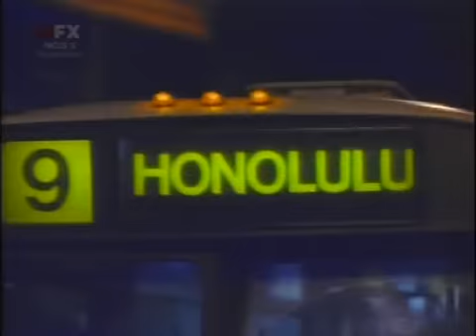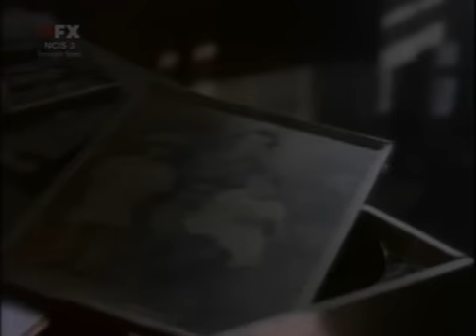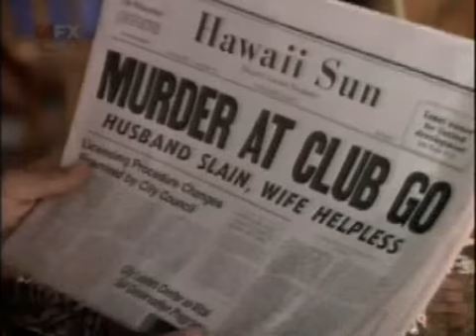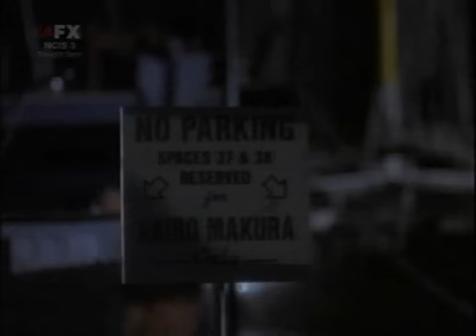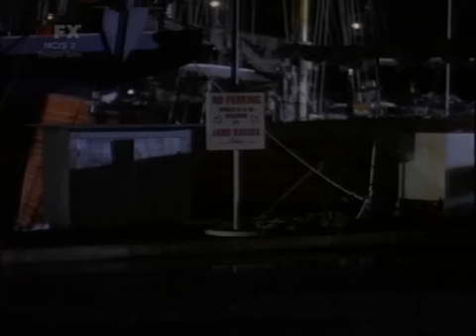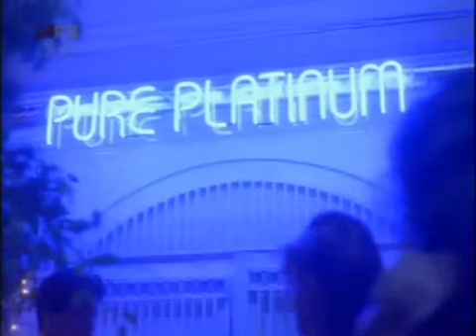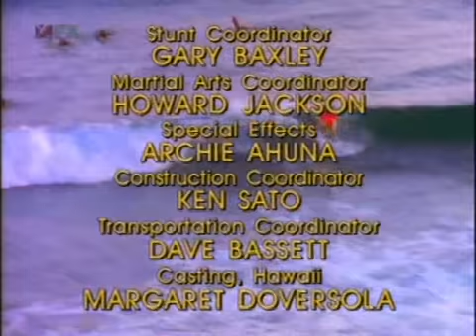Raven S02E02 - Playback (in 3D)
Jonathan Raven is a ninja, former member of the Black Dragons clan and also a former Special Forces agent. Now he lives in Hawaii, helping those in trouble and searching for his long-lost son, while avoiding assassins sent to kill him by the Black Dragon clan. Herman 'Ski' Jablonski, an extravagant private investigator and Jonathon's best friend, is helping him.

Raven, the martial art television series phenomenon, hit the airwaves on Wednesday, June 24, 1992, on CBS Television Network. Starring Jeffrey Meek as Jonathon Raven, along with TV veteran actor Lee Majors as his sidekick, "Ski", the team took on a number of life-threatening challenges ranging from common thugs to the mysterious ancient Japanese cult of malignant assassins, the Black Dragon. When Jonathon Raven was twelve years old, his parents were killed by the Black Dragon. He trained with them for many years in the deadly martial arts with the hopes of learning and mastering their lethal skill and then using it against them for vengeance. Although he succeeded in infiltrating them, the Black Dragon are many in number, and are now bent on destroying Raven's bloodline. His one true love, a beautiful Japanese woman named Aki, becomes pregnant with their son at the same time the Black Dragon clan is after Raven's life. Aki unfortunately dies shortly after giving birth to their son, but before she passes away, she realizes that her son's life is in danger. Jonathon learns of his wife's plan of hiding their son from imperilment, but sadly never gets to see him or attain the knowledge of his location. Later on, he joins the U.S. Special Forces and becomes one of their top assassins under a man named Nick Henderson. After many complications and regrets, Raven leaves the Special Forces and continues his search for his long-lost son. His search eventually leads him to Honolulu, Hawaii, where he believes his son may be. Raven is on a life-long journey in search of his son, and is willing to risk his life along the way, with the aid of his old military buddy, a drunken private investigator named Herman "Ski" Jablonski, to find him and ensure the safety of his life. Unfortunately, the series did not last after the second season, and the incompleted saga aired its final episode in the United States on Saturday, April 17, 1993. It was replaced with Walker, Texas Ranger, which unfortunately does not, in any way, match the phenomenal masterpiece which embodied quality, the true spirit of the martial arts, and the gracefulness of the martial artist that was Raven.